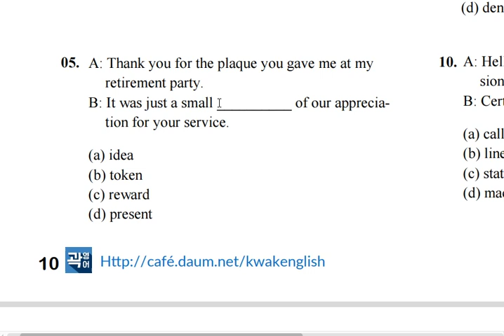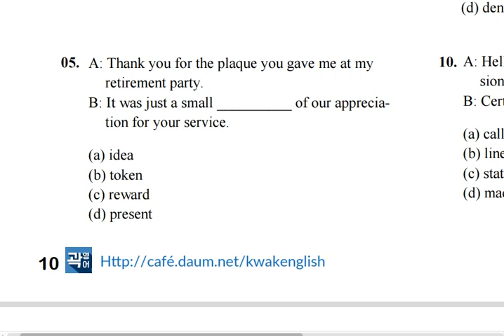텝스 257 어휘 05 해설 곽영어